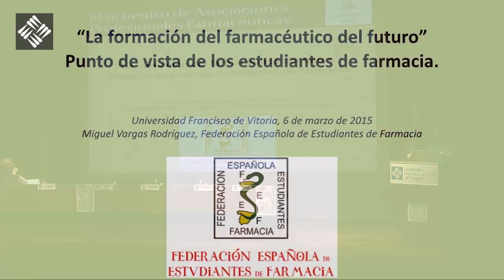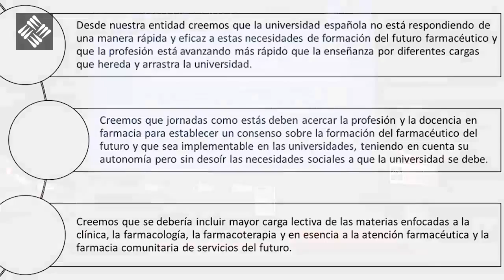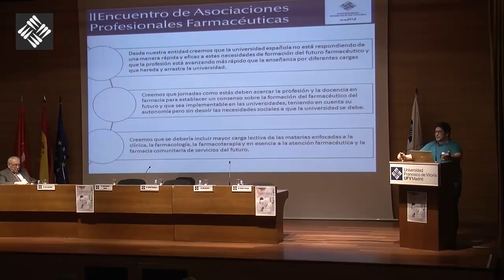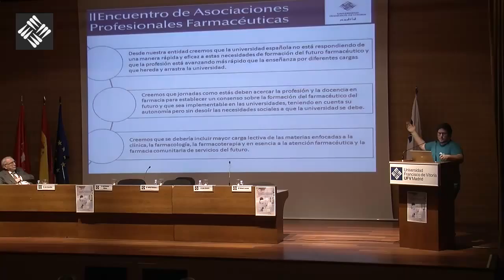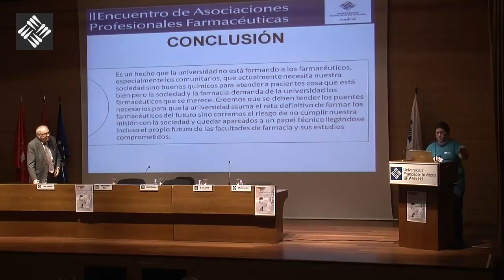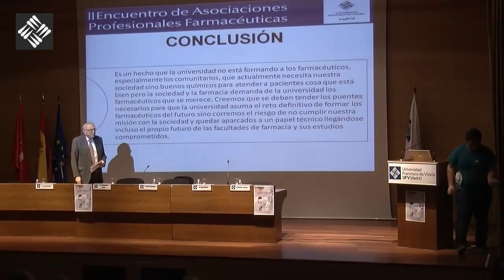II Encuentro de Asociaciones Profesionales Farmacéuticas - Miguel Vargas